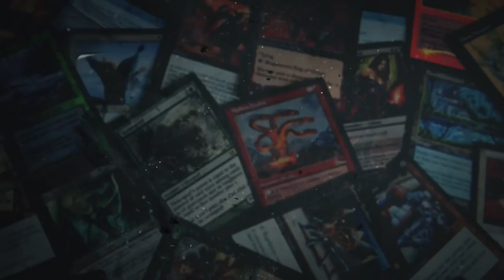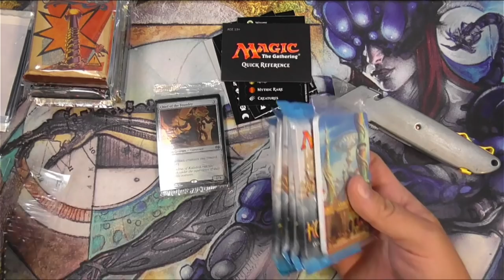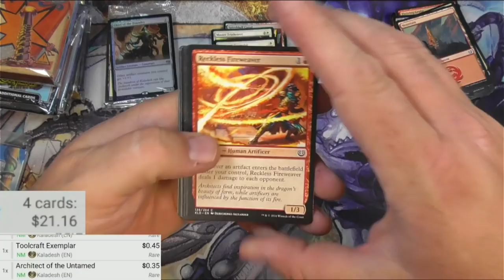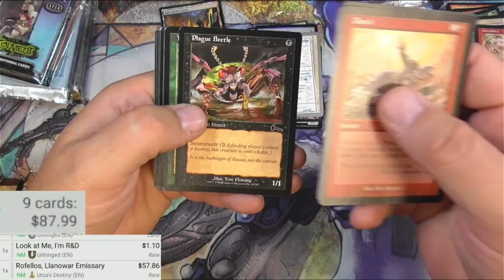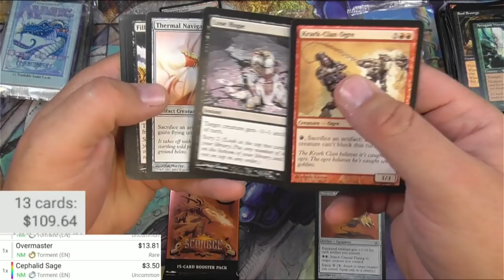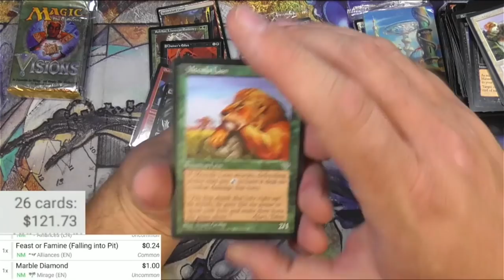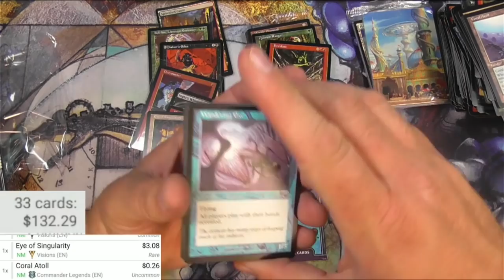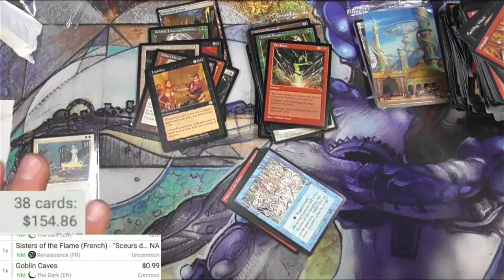Big Vintage Pack Opening for a Fan, Classic MTG Random Boosters